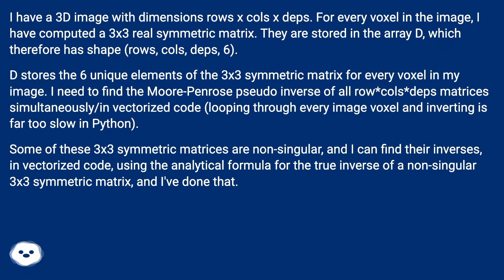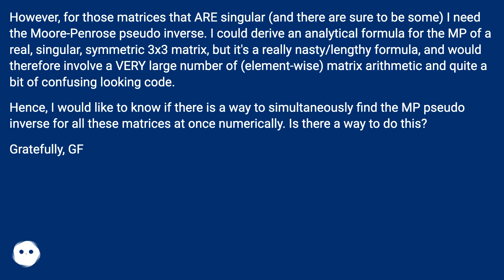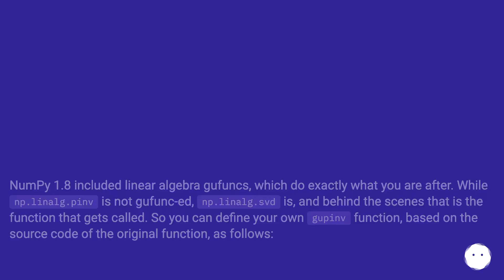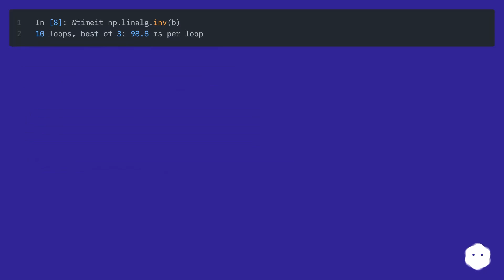Python, simultaneous pseudo-inversion of many 3x3, singular, symmetric, matrices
Track title: Life in a Drop

Chapters
00:00 Python, Simultaneous Pseudo-Inversion Of Many 3x3, Singular, Symmetric, Matrices
01:30 Answer 1 Score 1
02:10 Accepted Answer Score 8
03:24 Thank you